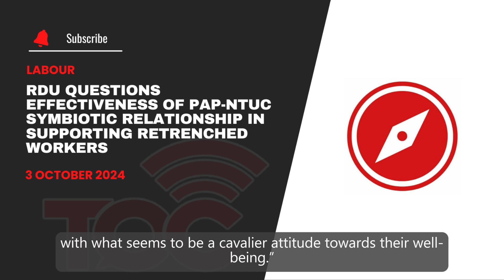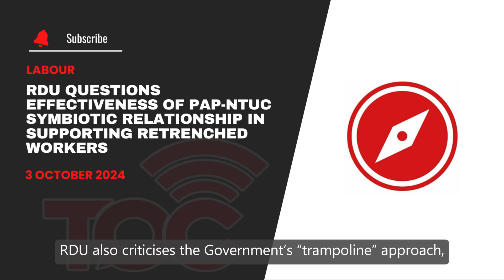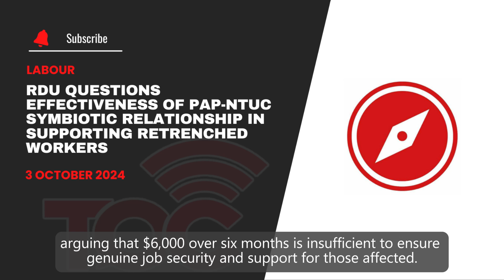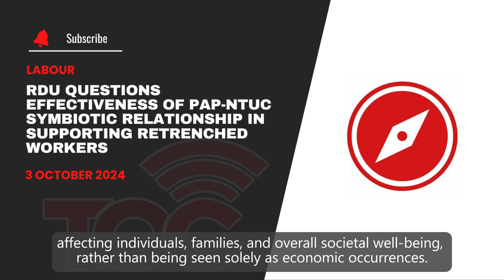RDU questions effectiveness of PAP-NTUC symbiotic relationship in supporting retrenched workers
Red Dot United (RDU) has voiced serious concerns over recent layoffs at Dyson and Samsung, leaving many Singaporean workers facing sudden retrenchments.

The party criticised the ineffectiveness of unions under the National Trades Union Congress (NTUC), echoing earlier controversies like the Lazada layoffs, where unions appeared reactive rather than proactive in advocating for their members.

In an earlier statement, the United Workers of Electronics and Electrical Industries (UWEEI) expressed disappointment at receiving just one day’s notice from Dyson, deeming it insufficient for meaningful dialogue.

Although the union has escalated the matter to the Ministry of Manpower and expressed willingness to support affected workers, it also clarified that these retrenched staff fall outside the union’s scope of representation under the collective agreement with Dyson.

RDU stated that this leaves the union's response looking inadequate and toothless, providing little assurance to vulnerable workers.

The party also criticised the Government’s "trampoline" approach, asserting that while the rhetoric is promising, affected workers feel as if they are landing on bare concrete.

"How has NTUC’s symbiotic relationship with the PAP helped the workers in this instance?"

Love to see more of such content on our YouTube channel?